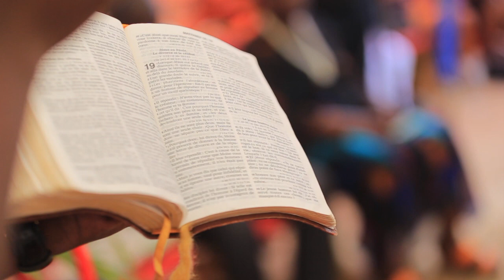Dolsky Jaurès Yoro - MIRACLES - les aveugles voient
.et les aveugles voient!